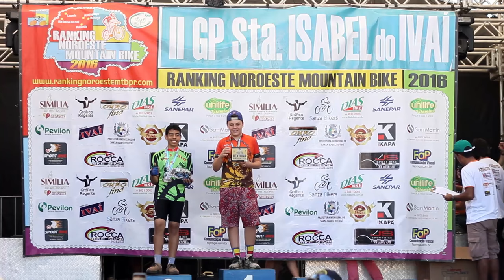II GP Santa Isabel do Ivaí de Mountain Bike :: Disposição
4ª Etapa do Ranking Noroeste de Mountain Bike 2016
II GP Santa Isabel do Ivaí
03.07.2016